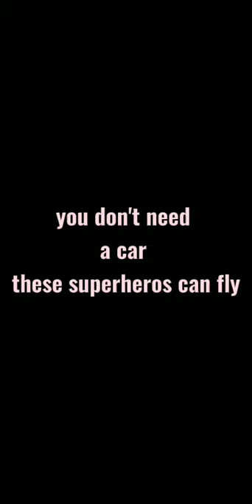Baker girl edit // ladybug badess 🐞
bugout 😊 ☂️